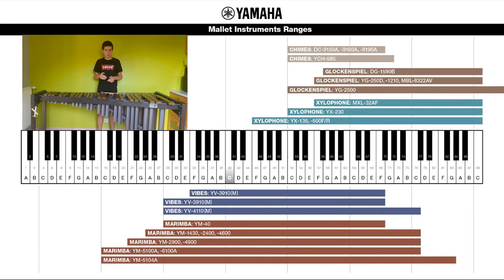Les Différences entre un Marimba et un Xylophone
Les Différences entre un Marimba et un Xylophone. Heyy ! Dans cette vidéo, je vous montre les différences entre un marimba et un xylophone, 2 claviers de la famille des Percussions. Et oui, c'est pas la même chose ! Plus d'excuse pour confondre maintenant ;)

N'hésitez pas à partager la vidéo avec un de vos proches pour élever sa culture musicale :)

TEMPS FORTS DE LA VIDEO
00:00 Intro
00:30 Les ressemblances marimba/xylophone
01:57 Les différences marimba/xylophone
02:04 Différence #1 - La Tessiture
04:05 Différence #2 - Le Timbre et la Résonance
06:08 Différence #3 - Les Baguettes
07:23 Différence #4 - Le Prix
10:42 Conclu
11:50 Outro

Vous pouvez me suivre sur insta pour avoir les news

Vous pouvez me soutenir en regardant, pourquoi pas, quelques publicités

Merci beaucoup à tout ceux qui le feront ! :D